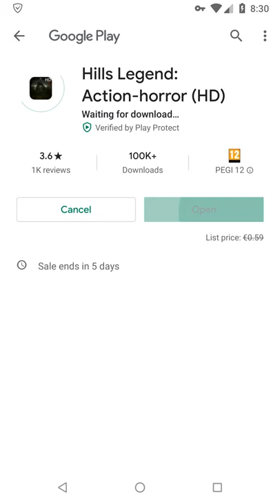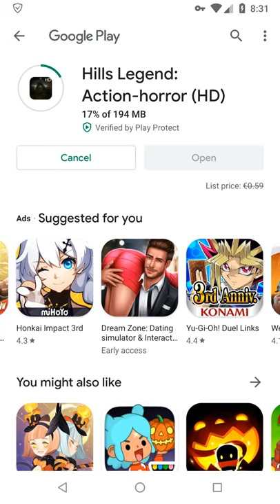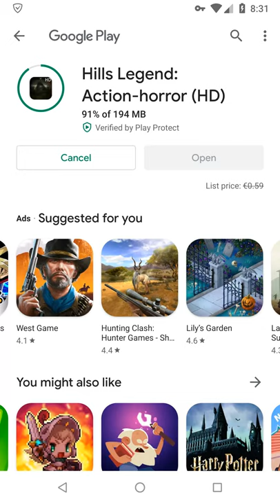Free Hills Legend: Action-horror (HD) for Android